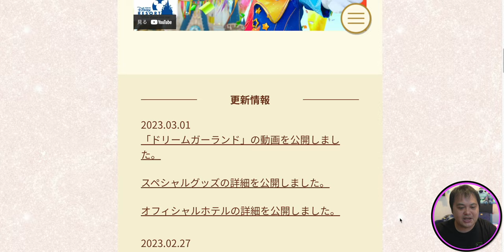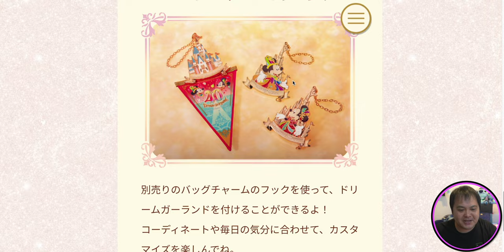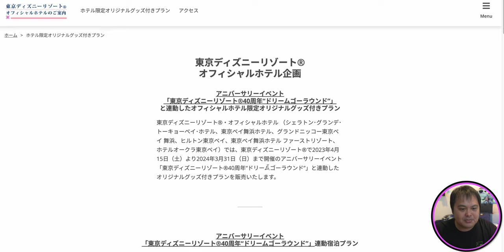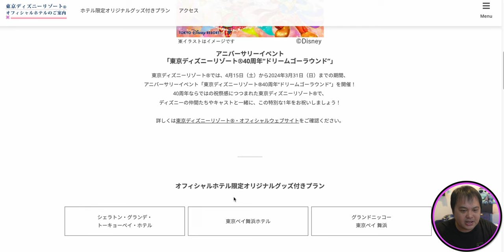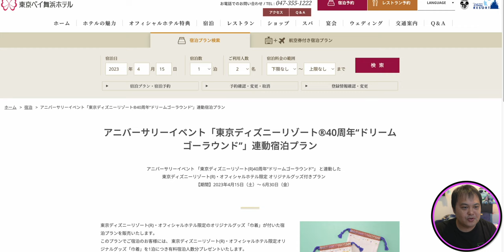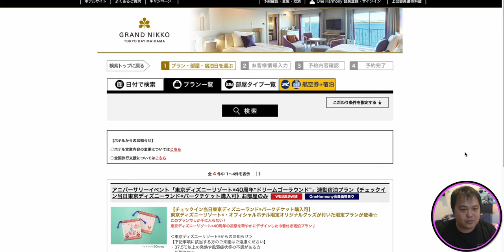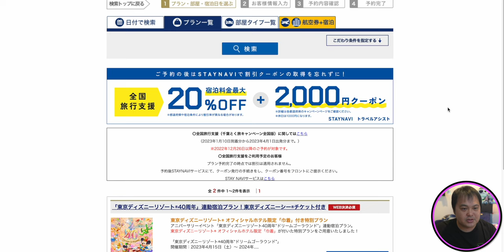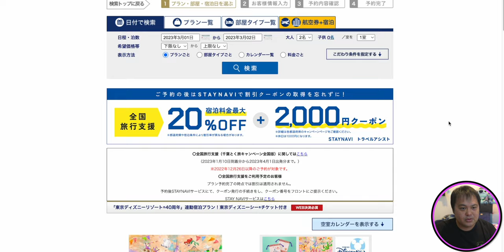ディズニーオフィシャルホテルが東京ディズニーリゾート40周年イベント「ドリームゴーラウンド」連動オリジナルグッズ付プランを販売開始！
東京ディズニーリゾートが40周年を迎えるにあたり、ディズニーオフィシャルホテルが東京ディズニーリゾート40周年イベント【ドリームゴーラウンド】連動のオリジナルグッズ付宿泊プランの販売を開始しました！

【宿泊プラン】 2023年4月15日（土）～ 6月30日（金）
【対象ホテル】シェラトン･グランデ･トーキョーベイ･ホテル
　　　　　　　東京ベイ舞浜ホテル
　　　　　　　グランドニッコー東京ベイ 舞浜
　　　　　　　ヒルトン東京ベイ
　　　　　　　東京ベイ舞浜ホテル ファーストリゾート
東京ディズニーリゾート®・オフィシャルホテル限定オリジナルグッズ「巾着」が付いた宿泊プランを販売いたします。

👉巾着
東京ディズニーリゾート®40周年の祝祭を華やかにデザインした巾着！
このプランでしか手に入れることのできないオリジナルグッズとなっております。

【欲しいものリスト】

・OBS

（カメラ）
・SONY  α7c

・GoPro HERO9

（レンズ）
・SONY 16mm-35mm F2.8 GM

（マイク）
・RODE wireless Go

・SHURE KSM9

・SHURE KSM8

（ジンバル）
・Zhiyun Weebill S

・ATEM mini

（ミキサー）
・ZOOM LIVE TRAK L-8